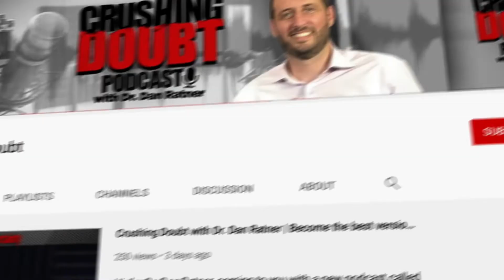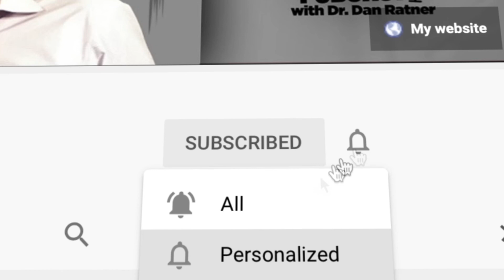Somatic Experiencing in Mind Body Therapy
On my latest Crushing Doubt interview, I had the distinct pleasure of sitting down with Fran Sommer Anderson, one of Dr. Sarno and Arlene Feinblatt’s early trainees in treating mind body issues. Fran shares much in common with so many of the mind body practitioners out there — warm, unassuming, modest, kind, and a goodist through and through. But, as is always the case in these interviews, I got to experience some aspects of the particular person that surprised (in a good way!) and enlightened me.

We cover Fran’s own struggle with chronic headaches and I was surprised to find that, despite having gotten much better overall, she still had them fairly intensely at various points throughout a lot of her work helping other people with these issues. We discussed her discovery of somatic experiencing — a therapeutic intervention that helps people locate and process feelings through their bodily experience — and how this has informed and changed her practice.

Fran and I didn’t get as much time as I would have liked on her and Eric Sherman’s book, Pathway to Pain Relief, but it is a must read for any practitioners out there who want to work with mind body issues. I very much hope to have Fran on again and I can see why so many have gotten such relief from working with her, given her calm, knowledgeable, and skillful way of being present with people and helping them discover their truths.